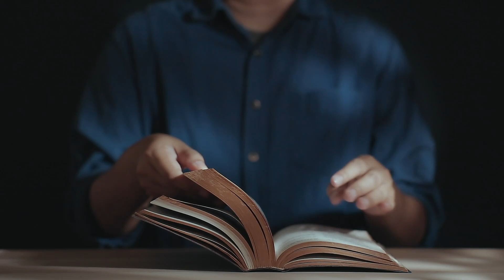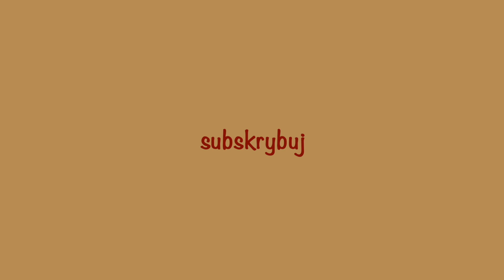Ewangelia z komentarzem 28.03.2021